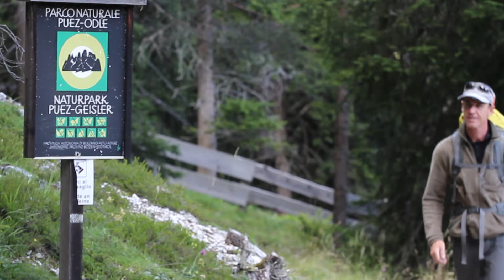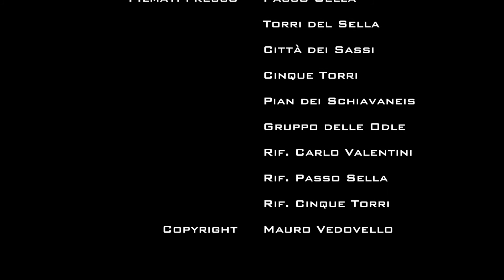Arrampicare al Passo Sella - Intervista a Bruno Belligoli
Intervista alla Guida Alpina Bruno Belligoli durante il corso di cinque giorni "Arrampicare al Passo Sella". Luglio 2012.